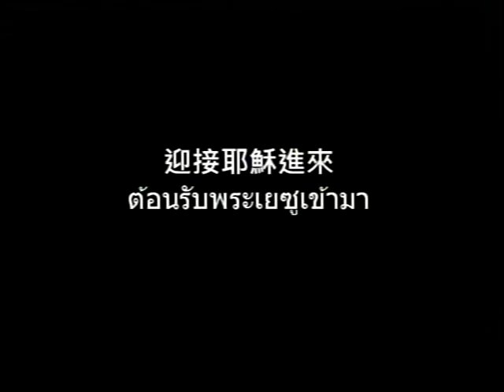迎接耶穌進來 2007年聖誕音樂--恩友青少年團契--世界貿易中心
2007年聖誕音樂--恩友青少年團契--世界貿易中心